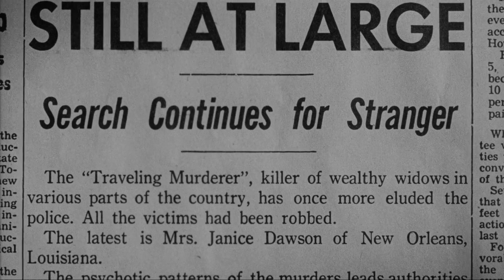Step Down To Terror 1958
Johnny Williams (Drake) is a psychotic serial killer who returns to his hometown to visit his mother (Hutchinson) and widowed sister-in-law Helen (Miller), both of whom are ignorant of his criminal past. Johnny hopes to settle down and start life anew, but Helen, her suspicions aroused by visiting detective Mike Randall (Taylor), discovers the truth about her beloved brother-in-law. Failing to talk Helen out of turning him in, Johnny methodically plots her murder. When all his plans fail he drags Helen into his car and drives off with her. Knowing Johnny is going to kill her, Helen grabs the keys, and he is forced to swerve to avoid hitting a boy riding his bike, and is killed in the resulting accident. At the memorial service, as Johnny is lauded as a model citizen, only Helen and Mike know the real truth.